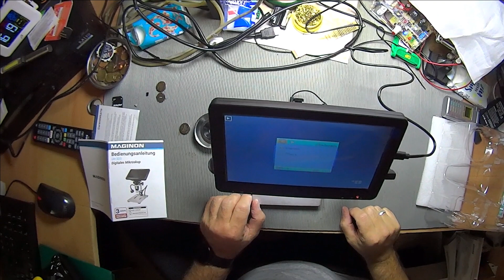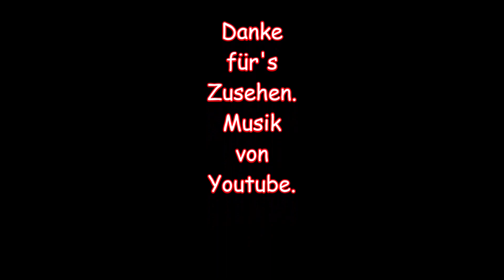Digitales Mikroskop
Ich habe mir ein Digitales Mikroskop von Maginon gekauft um kleinteiliges besser sehen zu können.